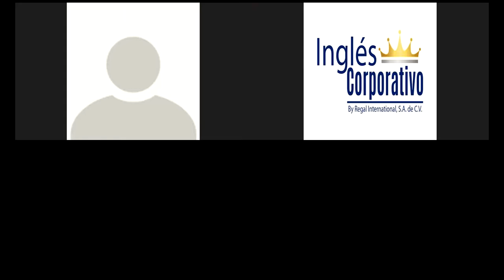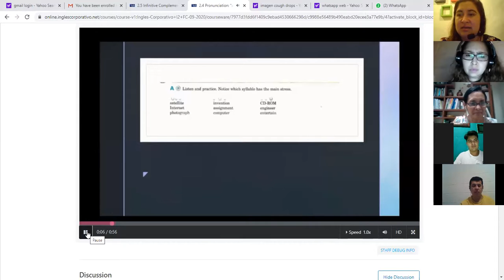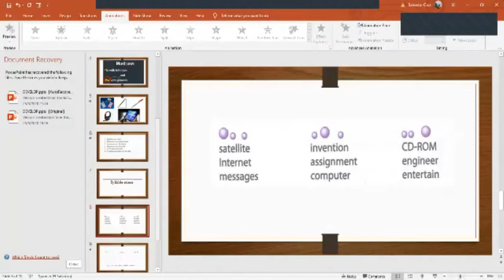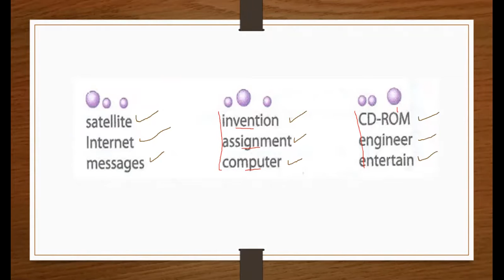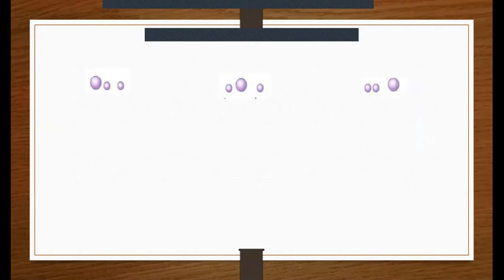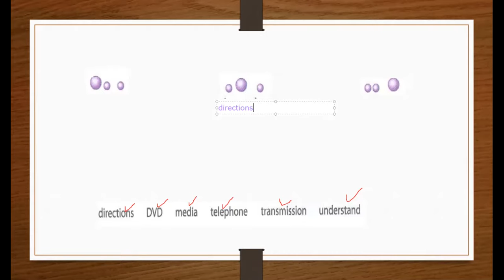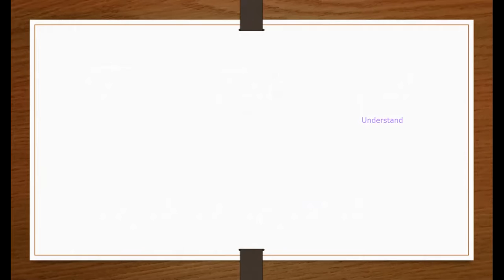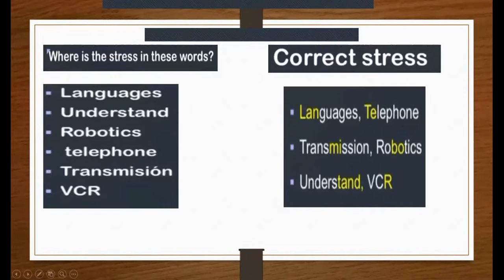Ingles Corporativo- Syllabel stress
Participants will notice and practice stress in words with more than two syllables.

Participantes se darán cuenta y practicarán la fuerza de voz en palabras con más de dos silabas.